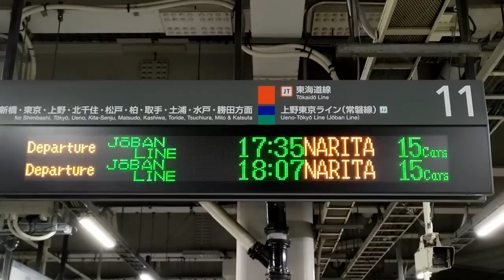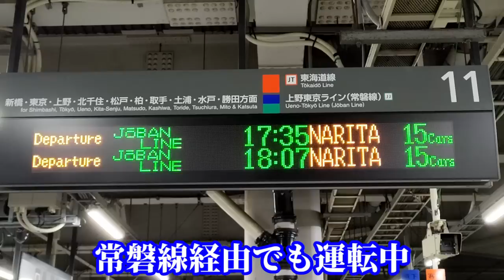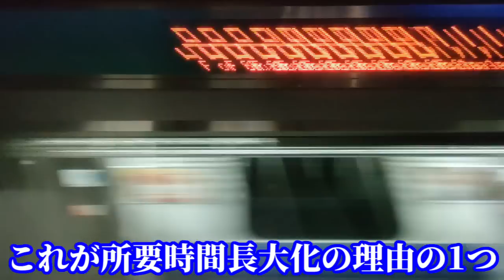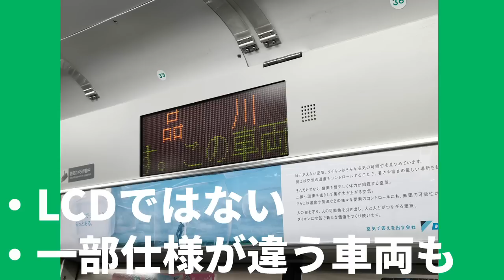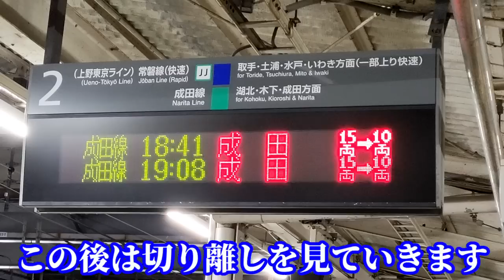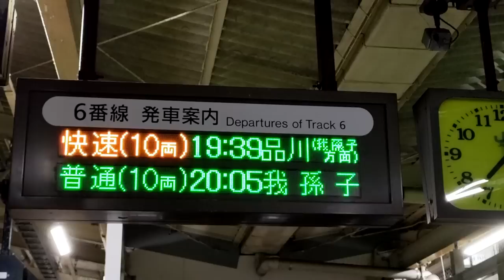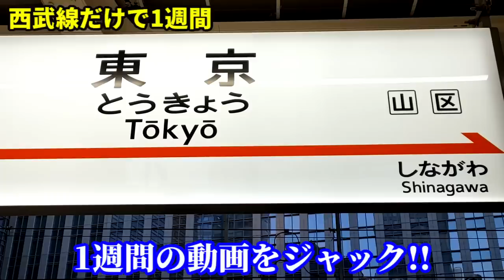【新企画！】E231系に一番長く乗る！～常磐線編～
・2ndチャンネルしんとちプロデュースの登録をお願いします!
(視聴者リクエストだけで作る新チャンネルです)
リクエストはこちらから↓

☆配信スタイル

1月は月・水・金・日に配信！
毎週日曜日は「しんとちの日本特急紀行」。
祝日および土曜・日曜の午前10時に追加配信する場合があります。

☆西武線だけで1週間
スーパー私鉄大作戦第2章で高評価数1位の西武線で1週間の動画をジャック
1月15日からスタート！

★SNS・問い合わせ先
Twitterでは、配信後一言ウラ話を呟き中。
また、御用の方は、しんとちの何でもフォームにお願いします!!